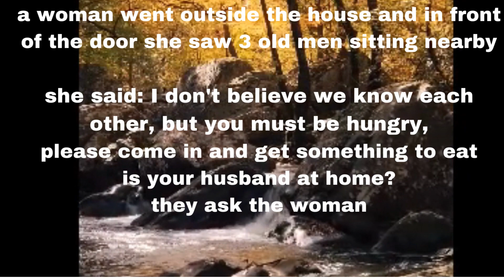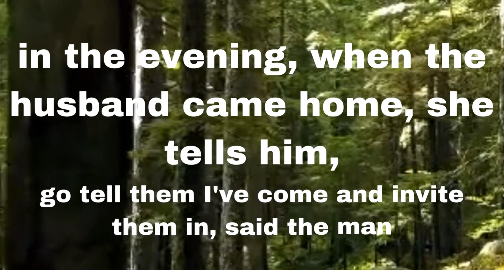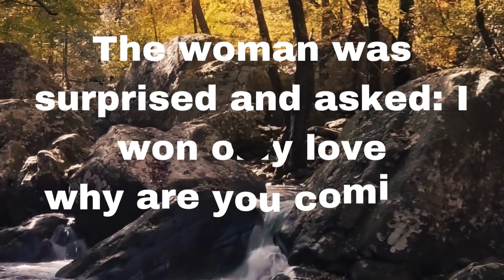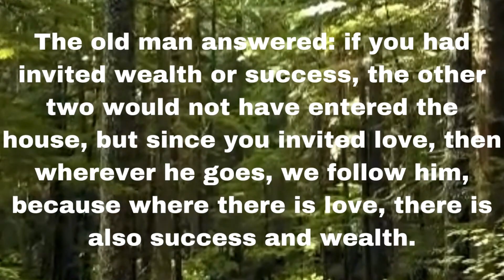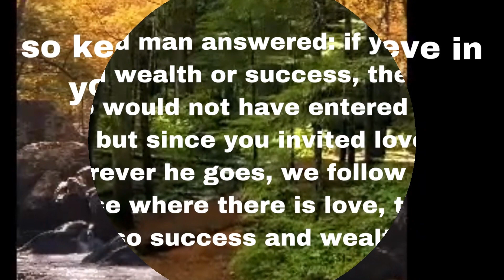a woman went outside the house